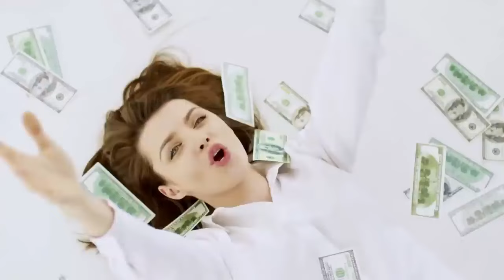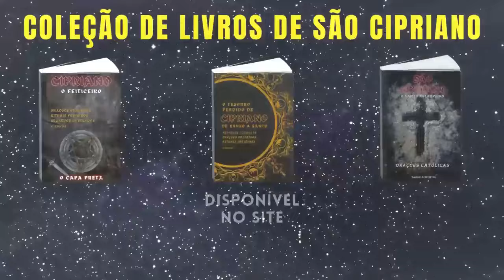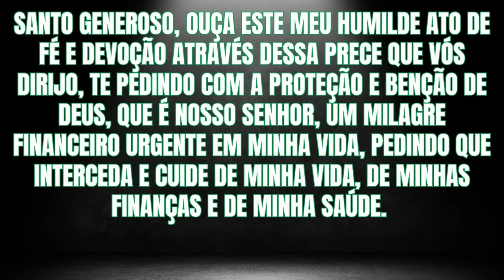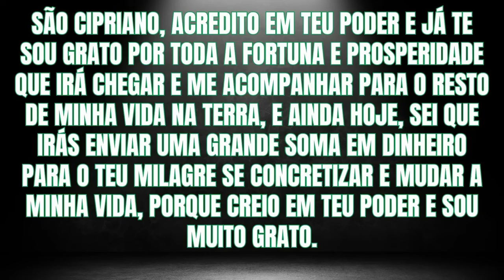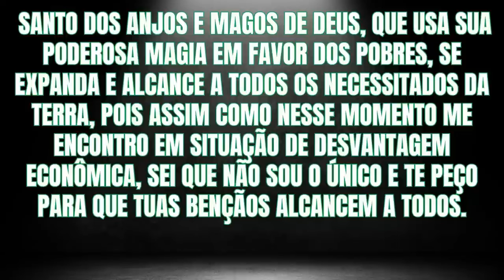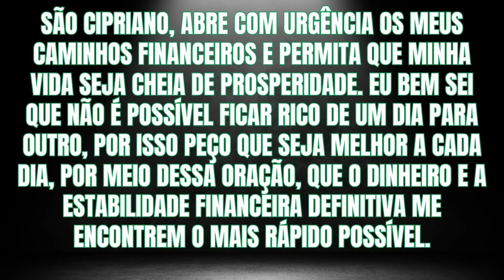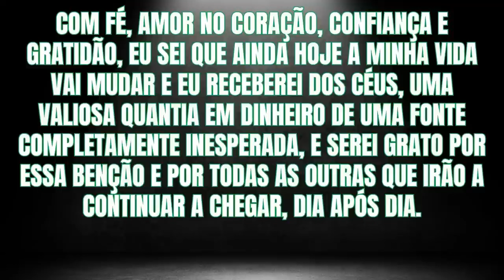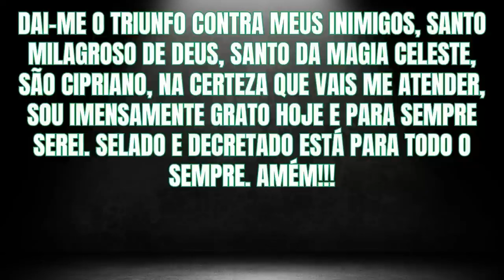PARA DINHEIRO INESPERADO AINDA HOJE - FAÇA ESSA ORAÇÃO DE SÃO CIPRIANO